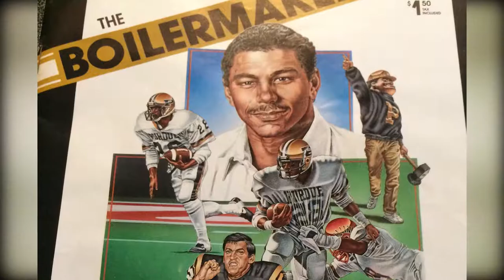Rod Woodson | Black History Month | STATE CHAMPS! Indiana